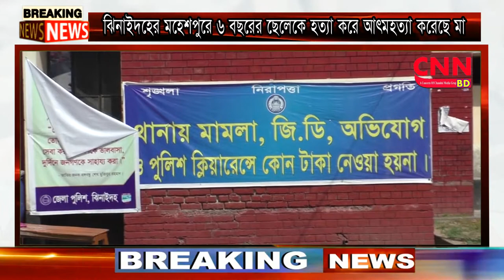ঝিনাইদহের মহেশপুরে ছেলেকে হত্যা করেছে মা | cnnbd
ঝিনাইদহ থেকে জেলা প্রতিনিধি জাহিদুর রহমান তারিকের তথ্য ও চিত্রে দেখুন বিস্তারিতঃ  ঝিনাইদহের মহেশপুরে ৬ বছরের ছেলেকে হত্যা করে আত্মহত্যা করেছে মা। শুক্রবার রাতে উপজেলার নেপা ইউনিয়নের বাকোশপোতা গ্রামে এ ঘটনা ঘটে। পুলিশ জানায়, শুক্রবার  দিন গত রাতে শিশু পুত্র রিফাত কে সাথে নিয়ে ঘরের বারান্দায় ঘুমিয়ে ছিল পিতা মামুন মিয়া। রাত ৩ টার দিকে গোয়াল ঘরে গরুর খাবার দিয়ে ফিরে এসে দেখে বিছানায় নেই রাব্বী। পরে জানালা দিয়ে টর্চের আলোয় ঘরের ভিতরে দেখতে পায় স্ত্রী রিফা খাতুন গলায় ফাস নিয়ে ঝুলছে। তার চিৎকারে প্রতিবেশীরা ছুটে এসে দরজা ভেঙে ভিতরে ঢুকে রাব্বীকে মৃত অবস্থায় দেখতে পায়। পরে খবর পেয়ে ঘটনাস্থলে পৌছে পুলিশ সকালে লাশ দুটি উদ্ধার করে। মৃত রিফা খাতুন মানষিক ভারসাম্যহীন ছিল বলে জানায় পুলিশ।